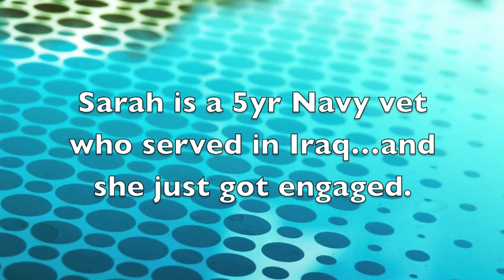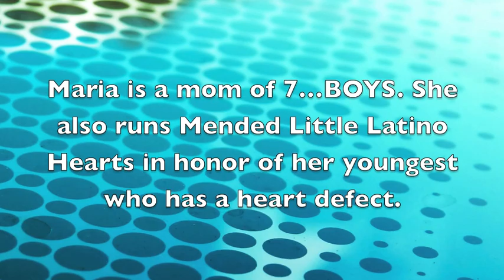Candy + Potter's March Makeover Madness - 2012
Candy + Potter's March Makeover Madness was 5 Makeovers in 5 Days, all during their morning show.  We were proud to welcome a Navy Vet, a Mom of 7, and more!  See their makeovers including BEFORE and AFTER shots here...